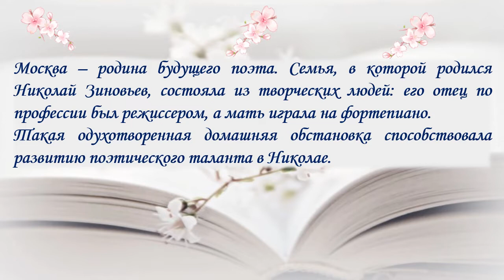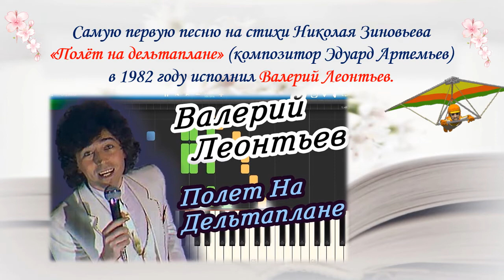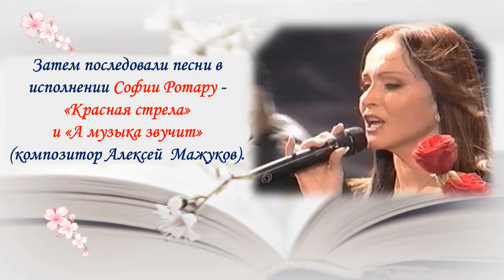Онлайн-портрет «Творческий мир поэта-песенника Николая Николаевича Зиновьева»